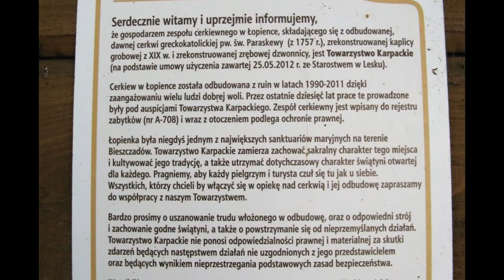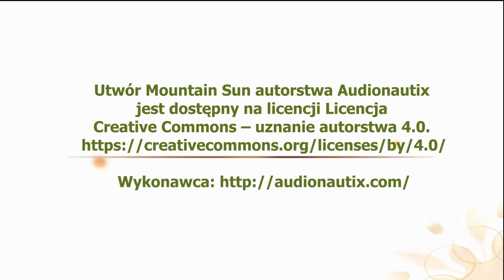Bieszczady Cerkiew - Łopienka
Cerkiew w Łopience. którą odwiedziliśmy dwukrotnie w roku 2015 oraz 2018